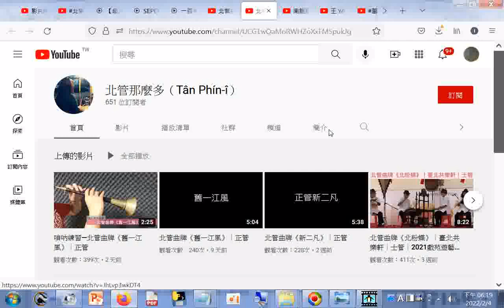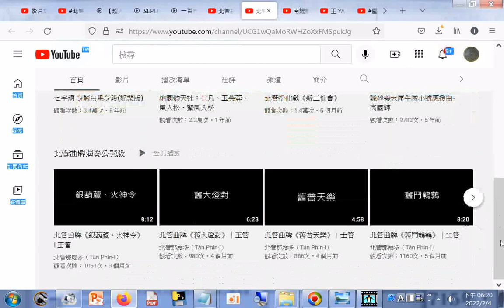分享 北管那麼多（Tân Phín-î） - YouTube.htm20220204 台灣重金屬音樂 中國傳統音樂 音樂 music +網址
網址 筆者附錄: 現今道劫並降，揚道於世化劫殃，有求孔孟聖道三寶心法就不枉費今生來世間。世間財世間用--生不帶來，死不帶去，或是給以後不相識的人用，但是得三寶心法卻能帶著走，在世能逢凶化吉、躲劫避難、改變命運，壽終能超生了死，離苦得樂，智者切莫入寶山而空手回。